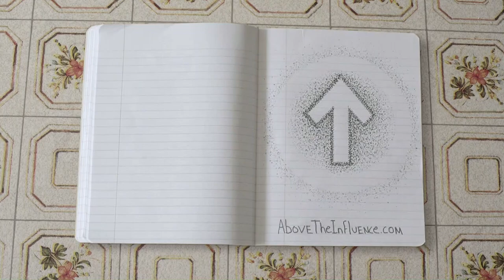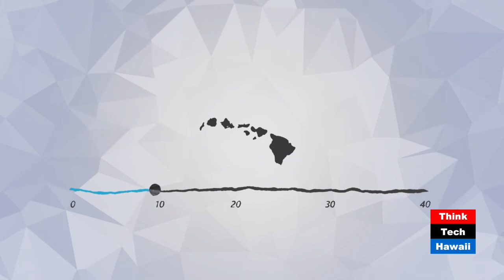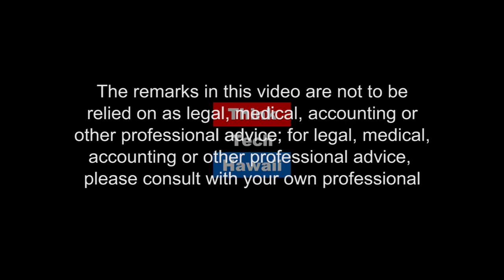Elemental Excelerator: Innovating from the Ground Up (Hawaii Food and Farmers Series)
Learn how Elemental Excelerator helps startups change the world, one community at a time.

Elemental Excelerator supports startups around the world with funding and professional expertise to improve areas of our lives that affect everyone: agriculture, water, energy, transportation, infrastructure and more. By supporting innovation at the ground level, we can build a better future for local agriculture and our world.  The host for this episode is Stephanie Mock.  The guest for this episode is Danya Hakeem.